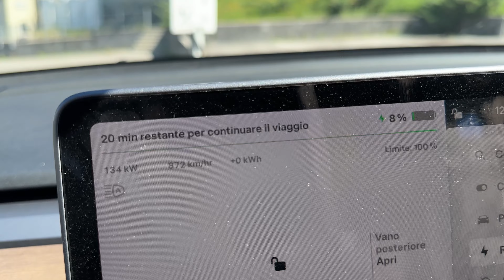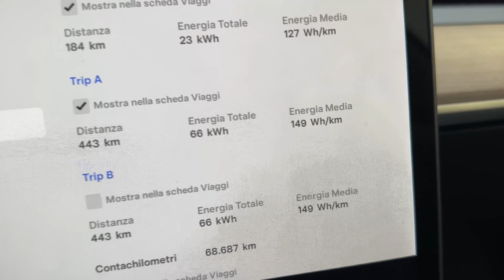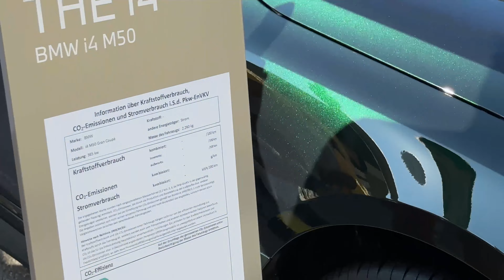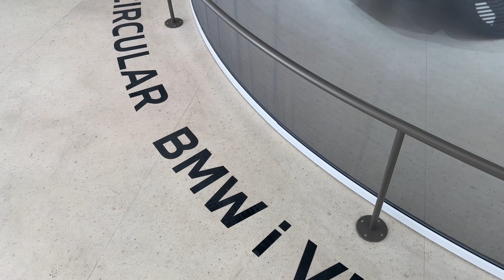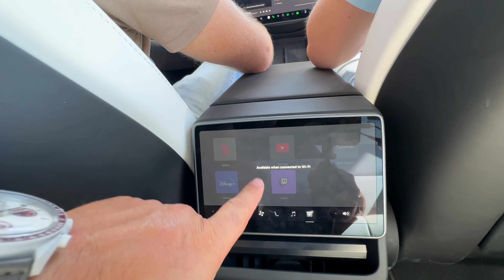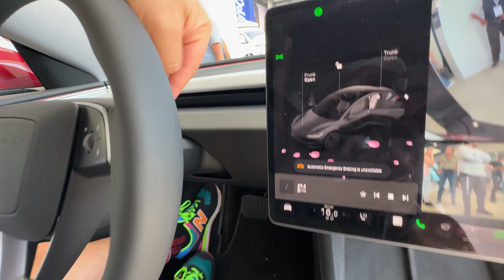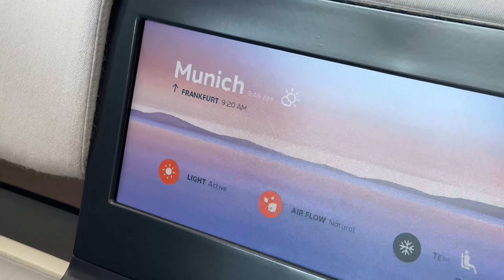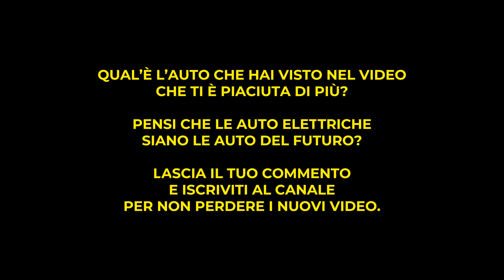IAA MOBILITY 2023 - TUTTE le NOVITA' sul FUTURO che ci ASPETTA. TESLA Model 3 RESTYLING è...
"Benvenuti in questo nuovo viaggio all'IAA Mobility 2023 di Monaco! 🚗⚡️ In questo video, vi porterò attraverso le innovazioni più sorprendenti e rivoluzionarie nel mondo della mobilità elettrica. Dal design futuristico alle soluzioni sostenibili, scopriamo insieme quali saranno le tendenze che guideranno il nostro futuro. Guarda per prendere coscienza della direzione in cui si sta muovendo il nostro mondo e per capire meglio le potenzialità e le sfide che ci attendono. IAAMobility2023 MobilitàElettrica FuturoSostenibile"

Buona Visione!

00:00 Introduzione alla visita al IAA Mobility 2023 di Monaco
03:54 Prima ricarica al Tesla Supercharger di Borca (BL)
05:49 Seconda ricarica al Tesla Supercharger in Brennero (BZ)
08:41 Arrivo a Monaco (senza limiti di velocità)
09:00 Resoconto consumi viaggio di andata
09:28 Prezzi di benzina e gasolio a Monaco di Baviera
09:55 Inizia il nostro tour esplorativo al IAA Mobility 2023
10:10 BMW
12:06 Mini Cooper e Mini Countryman
13:40 Neue Klasse. La visione del futuro elettrico di BMW
13:58 BMW i Vision Concept Dee (32 colori)
14:20 Cupra
14:54 Mercedes
16:18 Volkswagen
17:14 Renault, Nuovo Scenic
17:28 BYD. Vediami BYD Seal e BYD Dolphin
19:44 Opel
20:10 SMART. Anteprima Mondiale
21:16 Ford
22:12 TESLA. Tesla Model 3 Restyling. Tesla BOT. Model Y Performance
28:41 LUCID
29:07 Hyperloop
30:17 RIMAC NEVERA
30:49 XPENG G9 Suv Elettrico
31:07 Porsche e Audi
32:03 Rientro in Italia
32:28 Terza Ricarica al Tesla Supercharger di Weyam
32:50 Conclusioni e dati del viaggio.